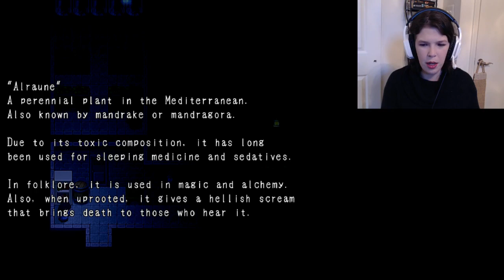Mad Nom-Nom [Part 5]: A "Mad Father" Playthrough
Time for another session of Mad Father!  A lot of running around in this part, along with the next couple of parts, just trying to make sure I complete everything possible.  I love seeing just how different each ending can be, the alternative mindset of characters, situations, etc with all games that include this kind of thing and Mad Father is no exception.